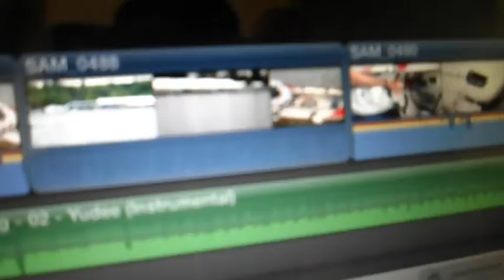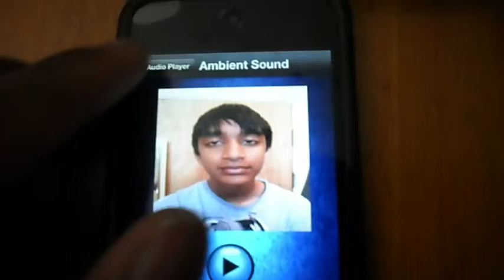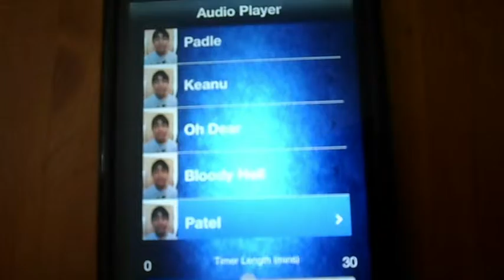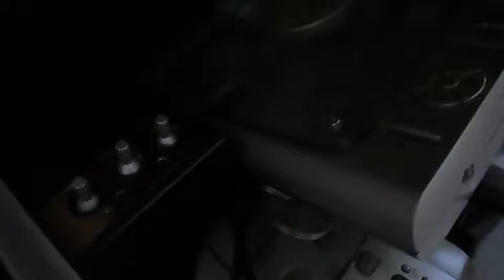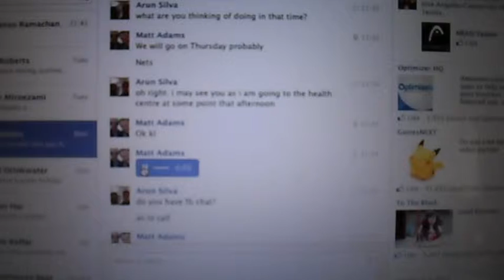Things I like doing when I am Bored